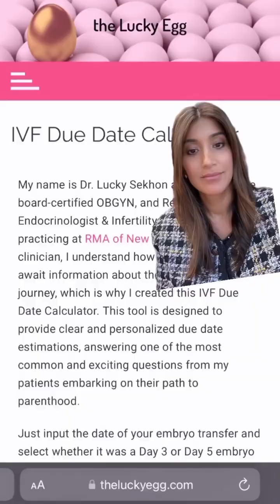Cracking the Code: Milestones in Mama-hood!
Feeling anxious when pregnant is extremely common- especially if you have struggled to getstay pregnant. I think having a strong support system, consulting with a therapistpsychiatrist to help manage anxiety and develop healthy coping skillsstrategies and to explore talk therapy - anti anxiety meds if needed, and finding ways to make it all less overwhelming are key!

I definitely struggled with anxiety during my pregnancies and was always worried about what might go wrong (chalk this up to knowing too much as an OBGYN- and maybe delivering in 2020).

Something that helped me was to focus on various goal posts or milestones. This is why I incorporated the major pregnancy milestones in my IVF due date calculator. I think knowing what to anticipate and the rough timeline of when to anticipate passing each milestone can be immensely helpful in feeling more in control and less overwhelmed.

to try out the IVF due date and pregnancy milestone calculator and let me know what you think!

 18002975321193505